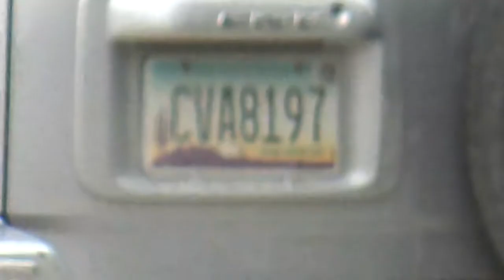AZ plate circa 2019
On my block.